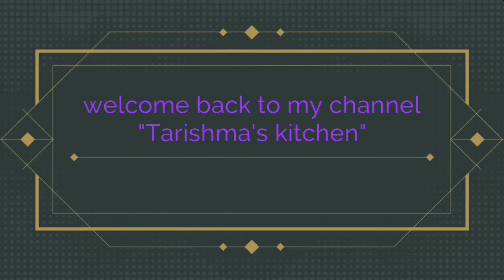OSTOMI PUJA special voger thaal// অষ্টমী পূজাৰ ভোগৰ থাল//tarishma's kitchen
Astomi special thaal..ভোগৰ থাল .

pujer thaal
tarishma's kitchen
ostomi pujer bhog
durgastomi pujer bhog
assamese tradition
assamese food
assamese kitchen
assamese dish
khichdi recipe
mix vegetables
mix fried vegitables